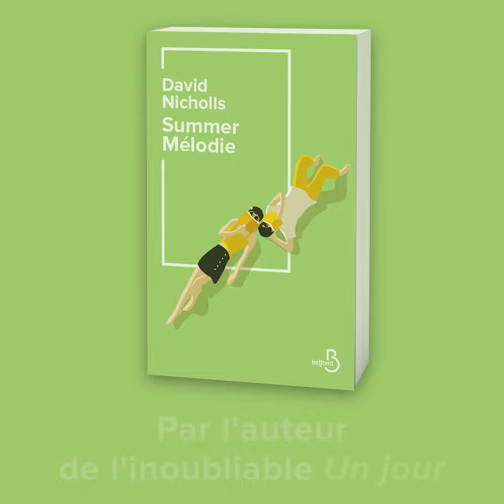« Summer Mélodie » de David Nicholls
Découvrez le nouveau roman de David Nicholls, « Summer Mélodie », publié le 28 mai 2020, aux éditions Belfond.